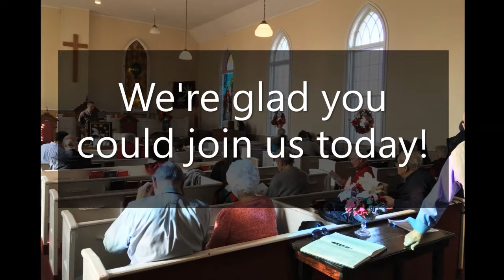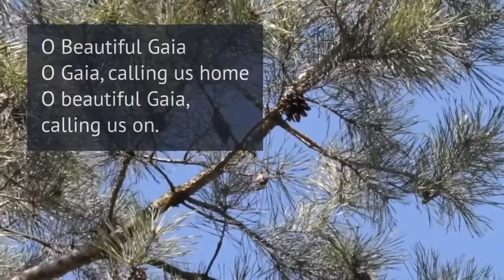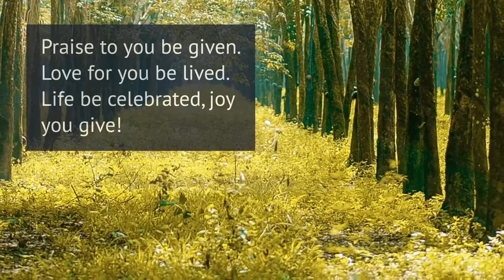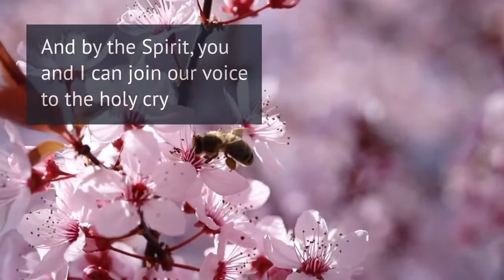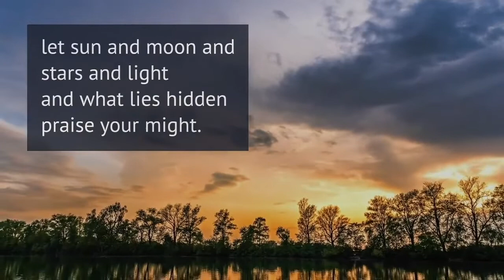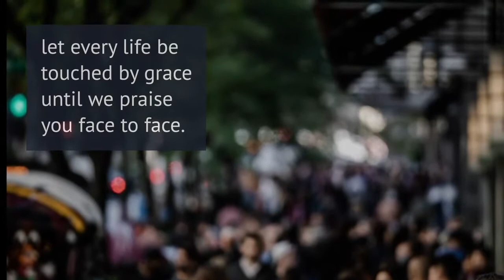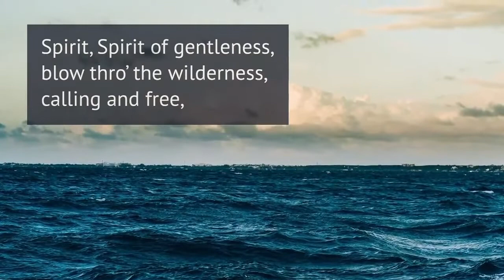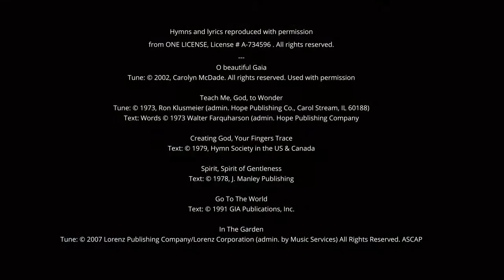Sunday Service, August 14, 2022 – Merivale Fallowfield Pastoral Charge